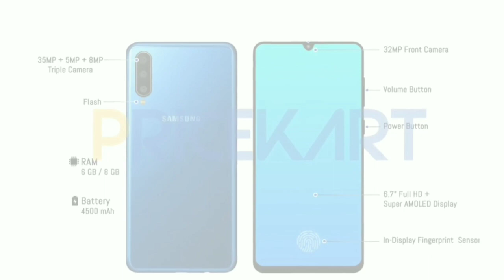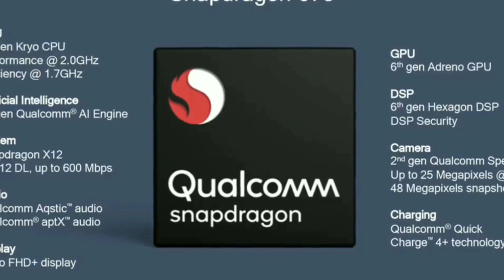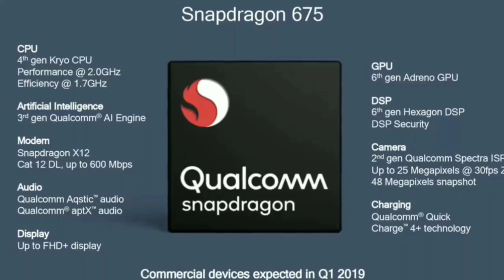Samsung Galaxy A60 full Specification | Samsung Galaxy A60 vs Redmi Note 7 Pro | PUBG Game Play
Namoskar Bandhura
 Ekhane apnader Samsung Galaxy A60 full Specification dekhano hoyeche asha kor6i video ta apnader vlo lagbe Samsung Galaxy a60